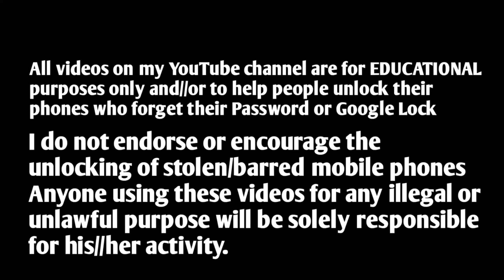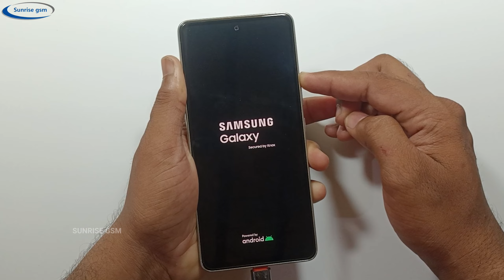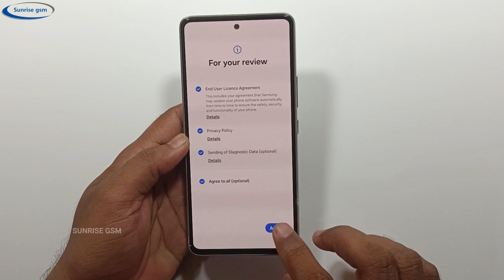How to Hard Reset Samsung Galaxy A53 5G | Samsung A53 Screen Lock Remove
Your Queries 👇
Samsung Galaxy A53 5G hard reset
samsung galaxy a53 5g password unlock
samsung a53 hard reset not working
samsung a53 hard reset without password
samsung a53 reset kaise kare
samsung galaxy a53 pattern unlock
samsung galaxy a53 ka password kaise tode
samsung a53 factory reset
samsung a52 hard reset forgot password
samsung a52 ka password kaise tode
samsung a52 hard reset not working
samsung a52 5g pattern unlock

Infinix Smart 8 Plus Frp Bypass Android 13 | Settings Not Open | New Security | X6526 frp bypass
Vivo V29E/V29 PRP switch off kaise kare | how to power off Vivo v29 PRO | vivo switch off
Vivo V29 Pro 5g password Reset & Remove All Type Screen Lock | Vivo V29 Pro Frp Bypass
Infinix Hot 30 Frp Bypass Android 13 | X6831 Frp Bypass | Infinix Hot 30 (X6831) Google Account